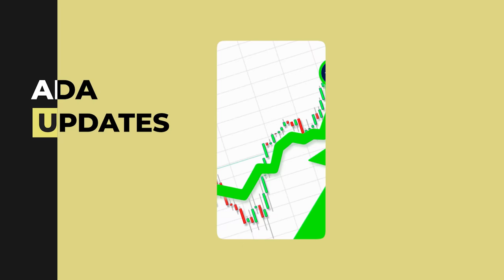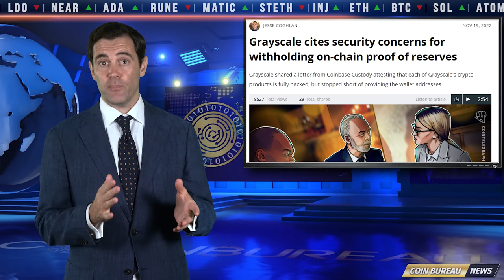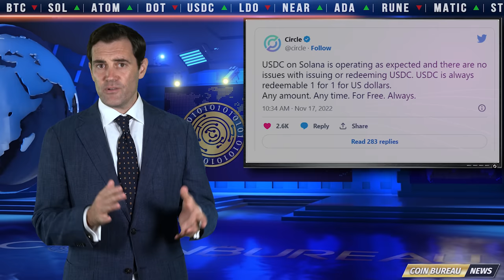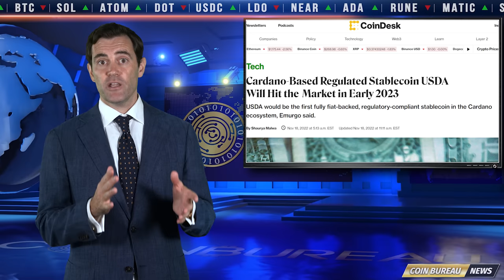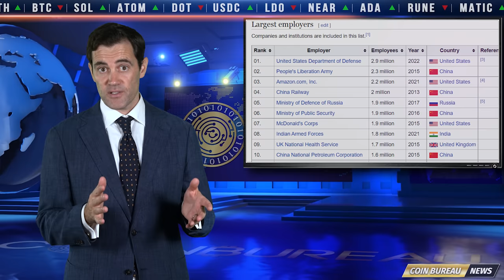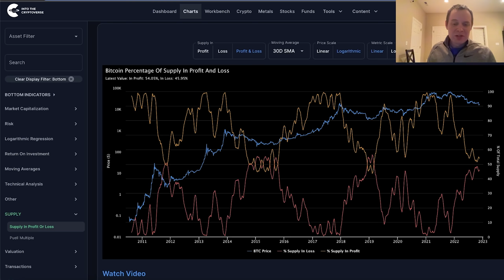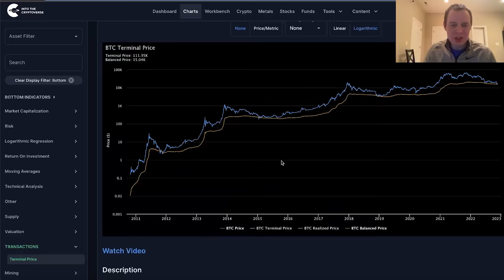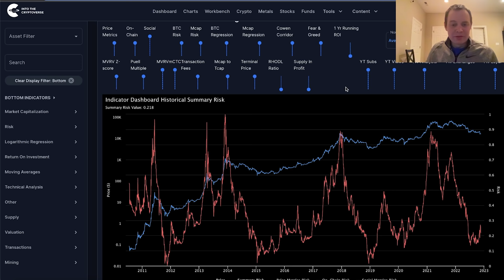Crypto News: FTX Updates, GBTC Contagion, ADA, SOL & More!!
📺Essential Videos📺

⛓️ 🔗 Useful Links 🔗 ⛓️

- TIMESTAMPS -
0:00 Intro
2:09 FTX Contagion Continued
5:58 Solana Isolation
9:31 ADA Updates
13:18 Big Tech Layoffs
16:33 Crypto Lows Incoming
20:22 Market Review